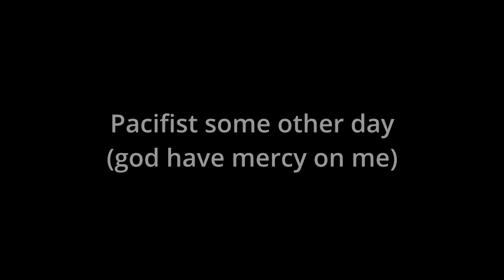SAR Lucky Hitless Run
Tried to see if I could win a game without armor one night, got very lucky in the end, and quite impressive (to me at least) not having a single bot shoot me. Sometimes their aim is quite scary... Specially if they're magnum bots.